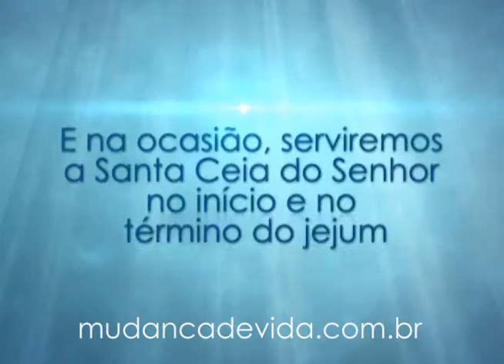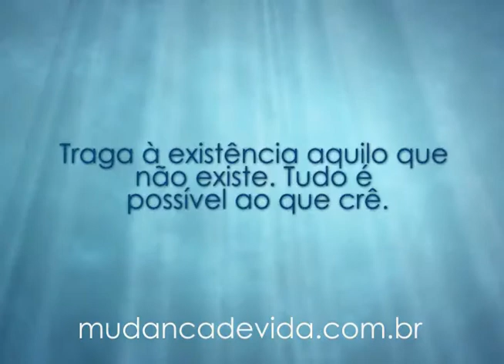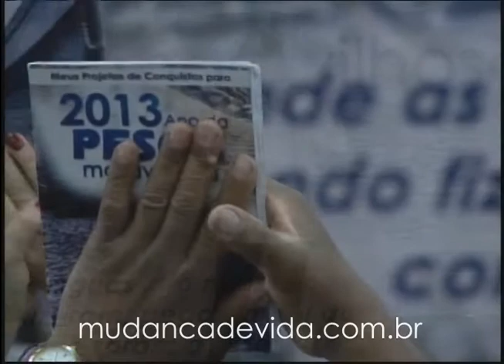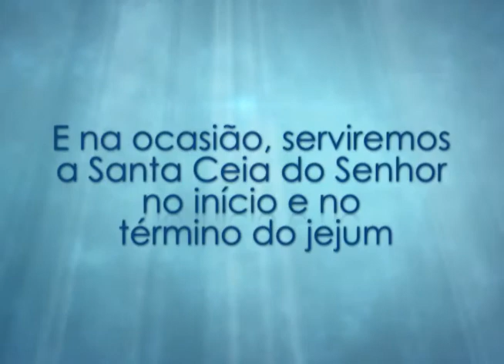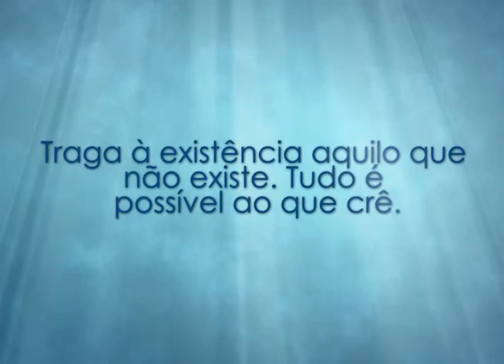Encerramento do 6° Jejum dos Meus Projetos de Conquistas -- 24/02/13